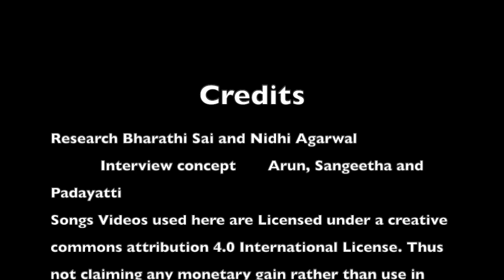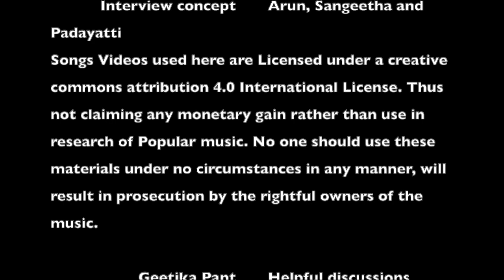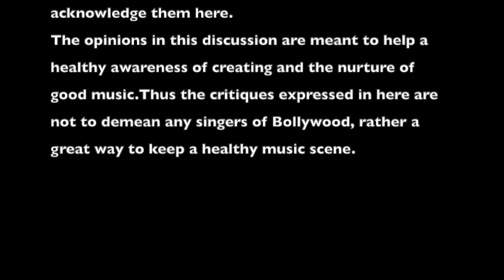Part 10-Critiques Awards of 2023 goes to-Watch the episode to see who won Critiques music awards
Welcome to a new page of Smule Singers who met on Smule App and here to support our friends on the app and write matters related to music. If you are a young aspiring talent, then write to us, and we will provide a space for you to talk to the world about your music. A melting pot for Classical music and traditions merging into the 21st century world music. The platform will feature a single artist or a band selected through a rigorous screening. Accepted singers and bands can get their access to publish their activities regularly free on this site.
The copyright statement, the upload-er own nothing in this video and not intended for any monetization of the content. The original track as produced on the Smule app is used for the purpose of display the singer's in the video.The up-loader claim no ownership Any parties want these videos to be taken down please send a notice to